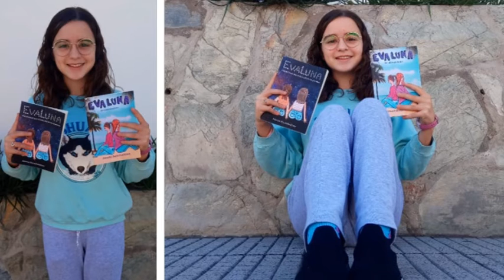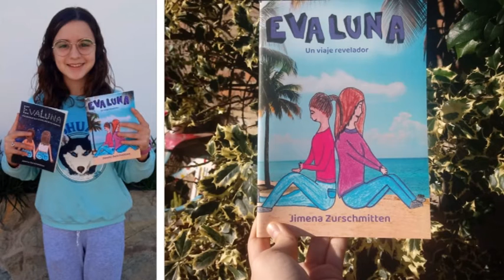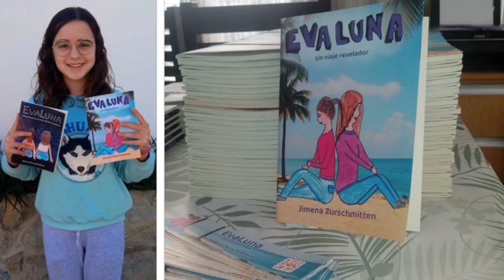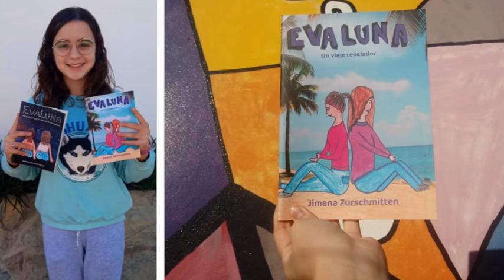JIMENA ZURSCHMITEN - AUTORA DE EVALUNA - CON TAN SOLO 12 AÑOS PUBLICÓ DOS LIBROS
13: DÍA DEL ESCRITOR